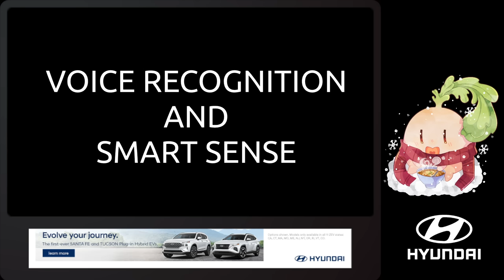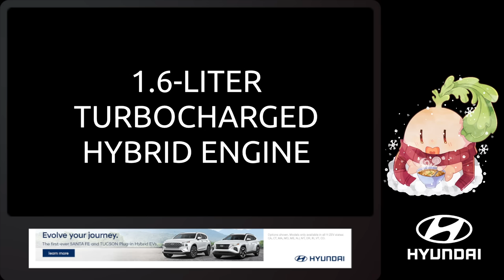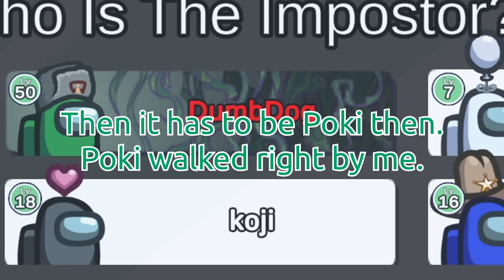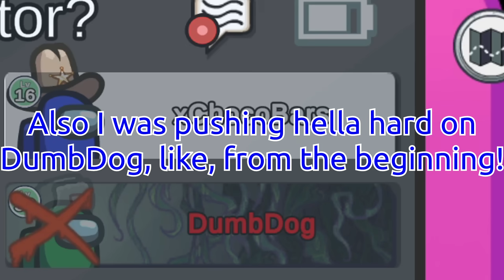youtube video #-25fTfNnT_Q